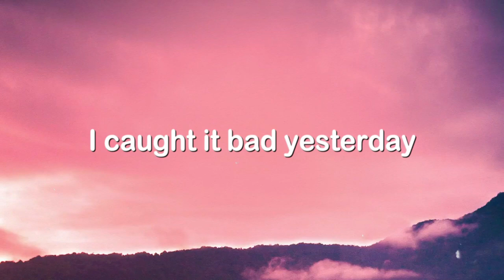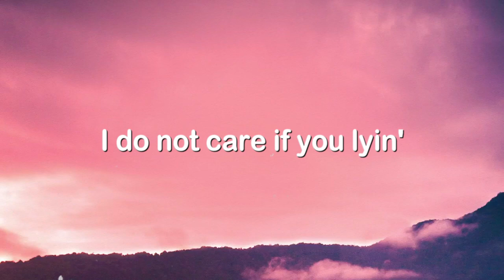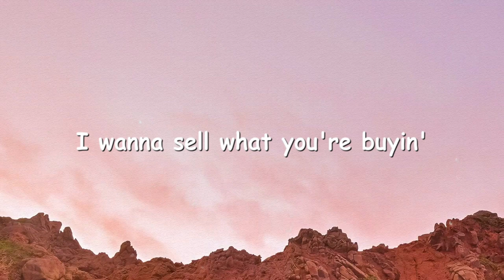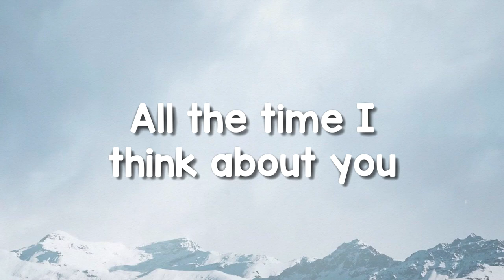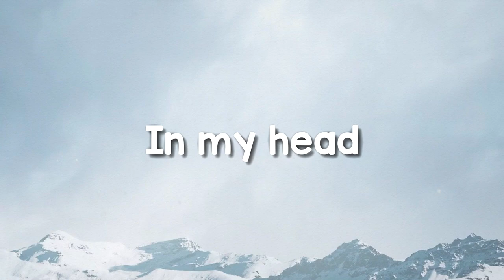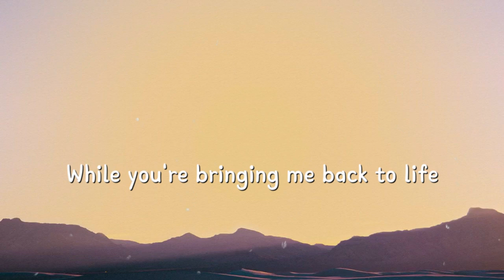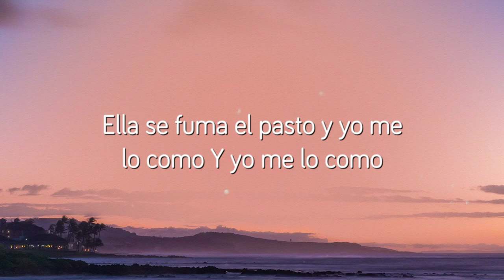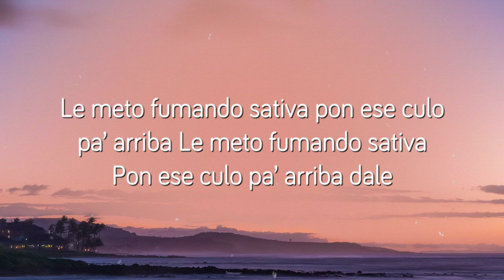Montero (Call Me By Your Name) - by Lil Nas X (Lyrics) 🛸